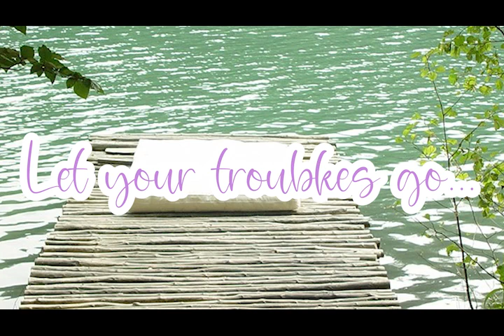[ASMR] Soft Spoken Girl Guiding You to Sleep | Relaxing Water Sounds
🌹🐇 Socials 🐇🌹